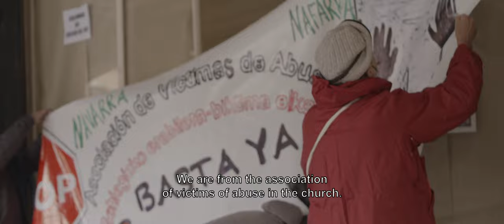NO MORE SILENCE Teaser